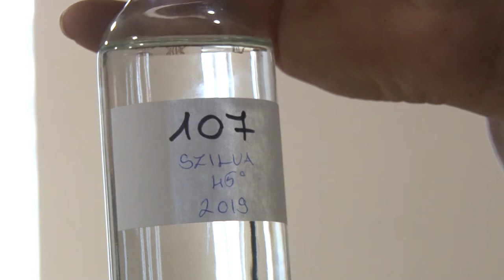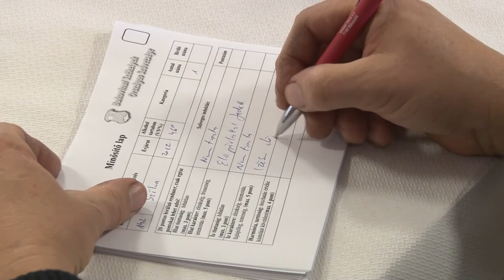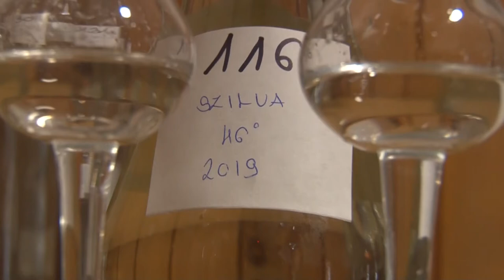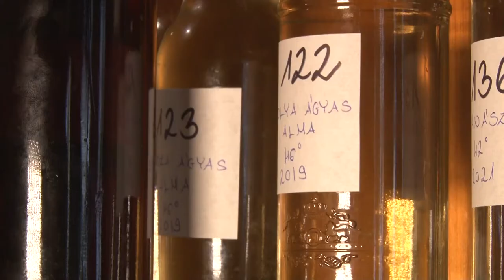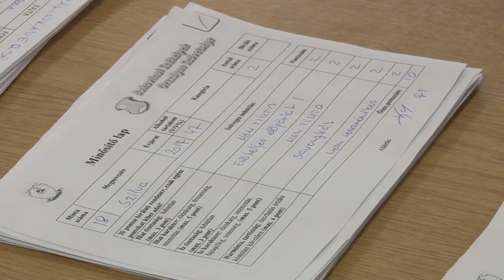Székely pálinkaverseny - Cikó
Első alkalommal szervezett pálinkaversenyt a Bukovinai Székelyek Országos Szövetsége. Ezúttal a Tolna megyei Cikón. A megmérettetésre közel 150 mintát küldtek a termelők bukovinai 12 településről. A párlatok között ritka érdekesek is voltak. A bukovinai székelyek egyébként egy egészen különleges pálinka receptjének ismeretével is büszkélkedhetnek.